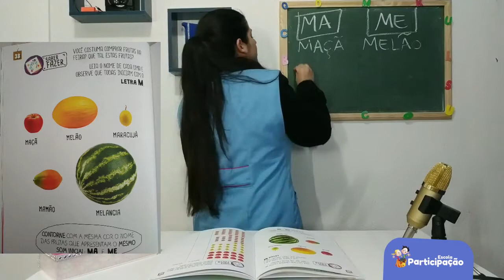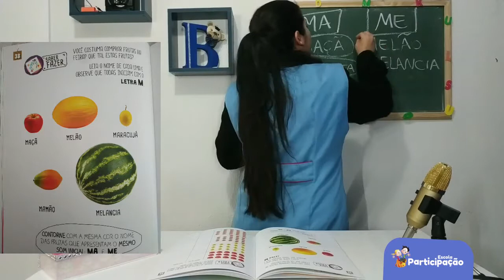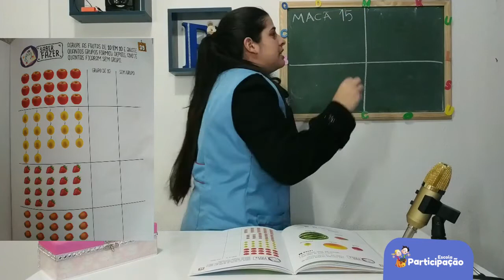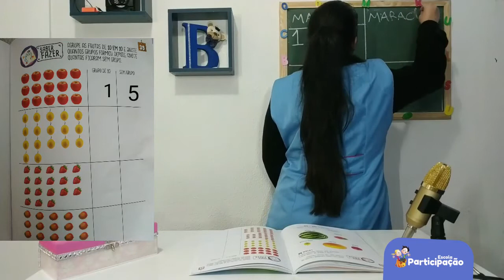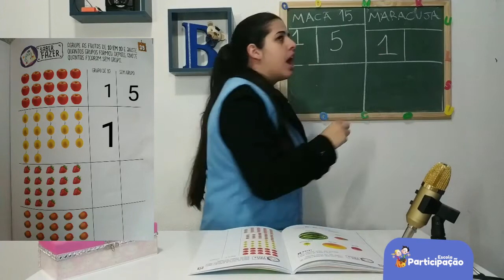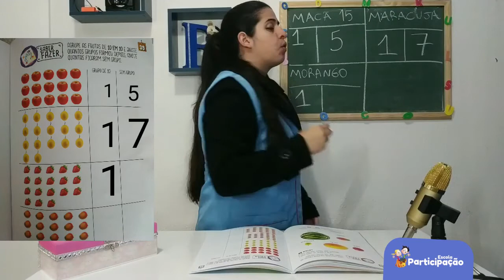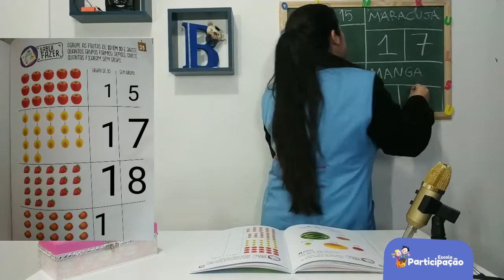Nível III - Matemática - 08/07/2020